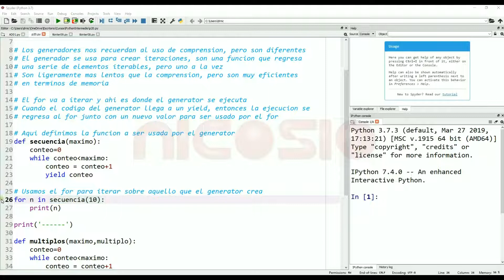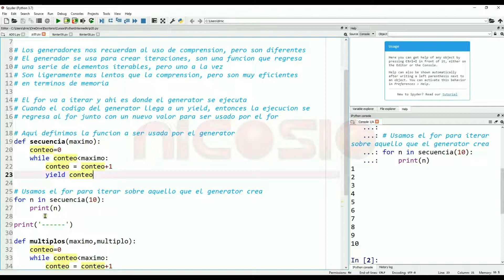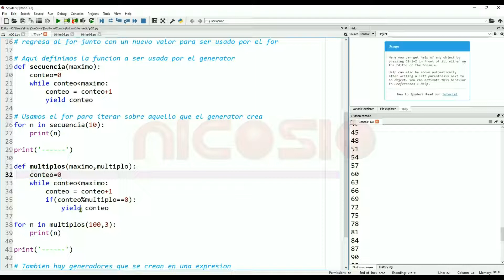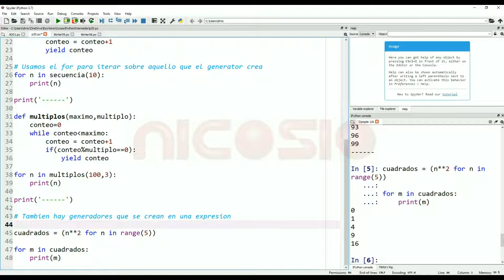Generators - 20 - Python Intermedio tutorial en español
El generator nos permite tener iteraciones con valores que creamos por medio de una funcion.